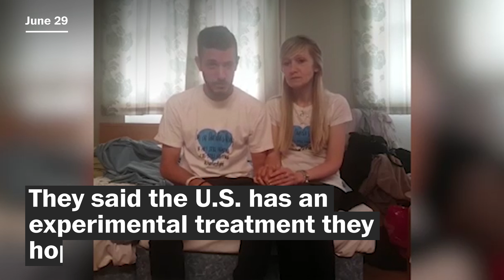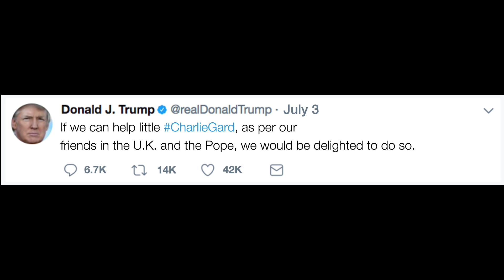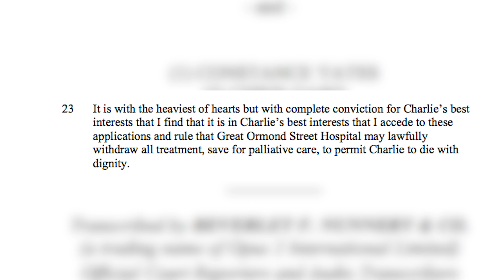The lengthy legal battle over Charlie Gard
President Trump and the Vatican have spoken out in support of Charlie Gard, a terminally ill British infant whose case has captured worldwide attention. Here's what you need to know.